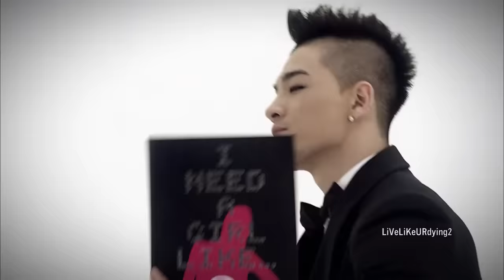Taeyang (BIG BANG) - "I Need A Girl" MV Featuring Dara Park (2NE1) & GDragon [Edited Version]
* Watch in High Definition (HD)

This fanvideo is a remixed/re-edited version I made of Taeyang's (BIG BANG) "I Need A Girl" MV featuring Sandara/Dara Park (2NE1) and GDragon (BIG BANG).

Initially, I liked both versions but I wondered how it would look if it were one MV; therefore, I decided to re-edit it myself.

* NOTE: This fanvideo was made for viewing purposely only and do not/will not be used for any type of profit of any shape or form.

"I Need A Girl"
by Taeyang (BIG BANG)